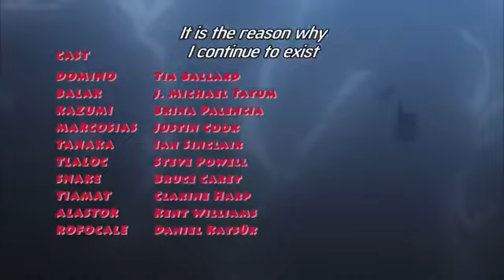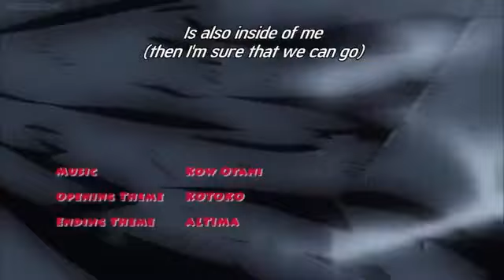Shakugan no shana season 3 final dubbed episode 8